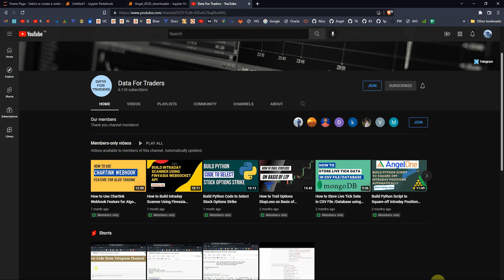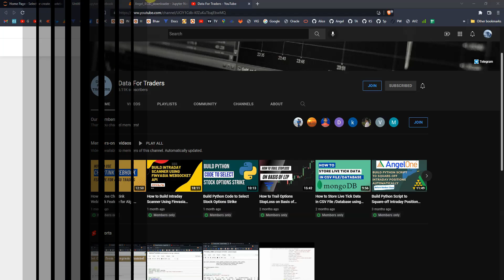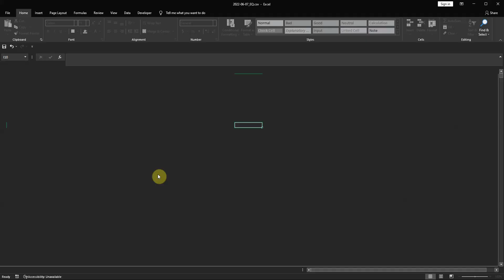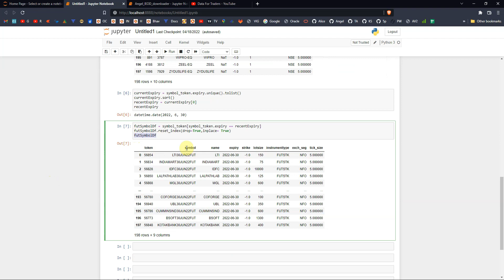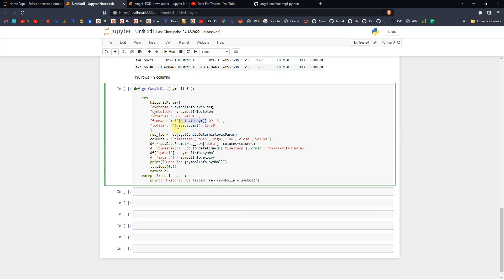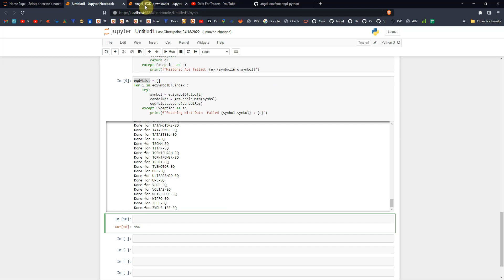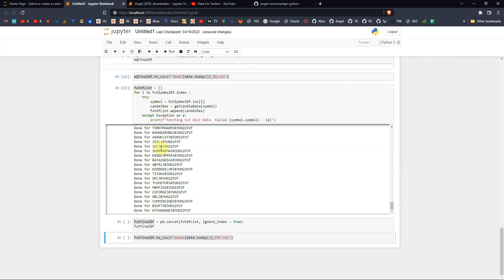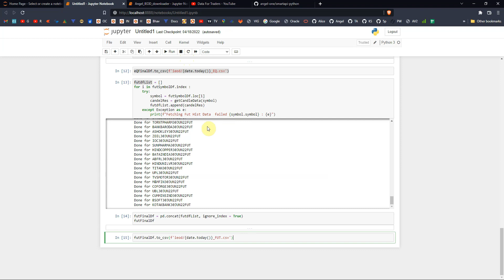How to Build Intraday EOD Candlestick Data downloader in Python | AngelOne Smart API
In this video I explained, process to code Python program for download Equity/Future and Options segments intraday data. I used AngleOne smart API for demo, you can use same logic for any broker.